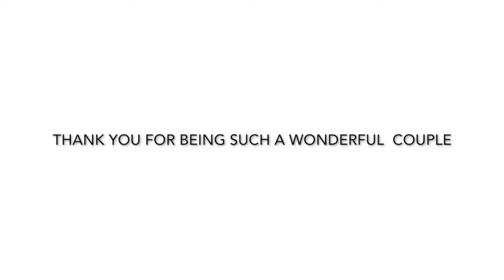Ceri and Peter Bracegirdle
The wedding slideshow for Ceri and Peter Bracegirdle at Pencoed House, Cardiff,